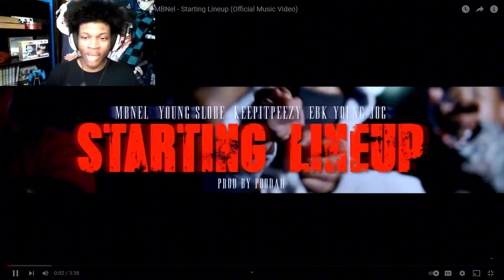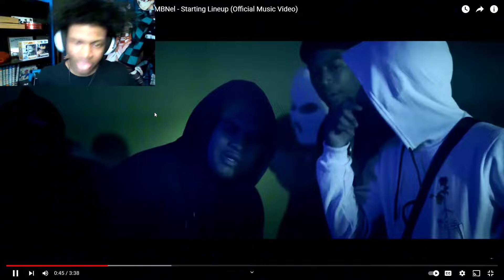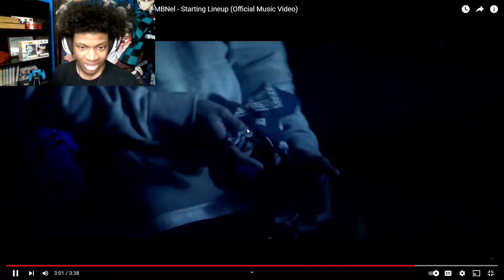KeepItPeezy × Young Slo-be × EBK Young Joc × MBNel - Starting Lineup (Reaction!!!)🔥🔥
Verse Of The Day:

[Jesus continued his Sermon on the Mount,] "Be careful not to do your 'acts of righteousness' before men, to be seen by them. If you do, you will have no reward from your Father in heaven."
—Matthew 6:1